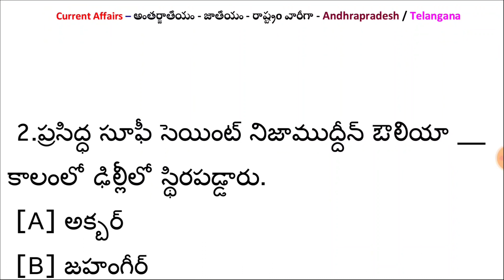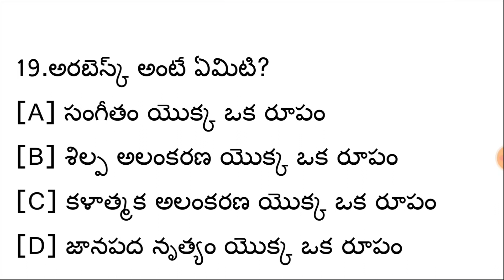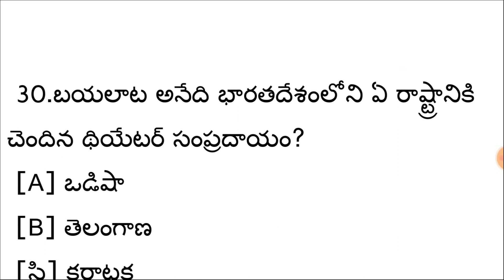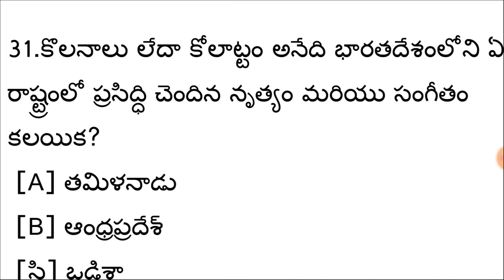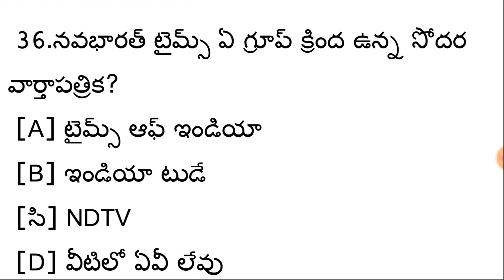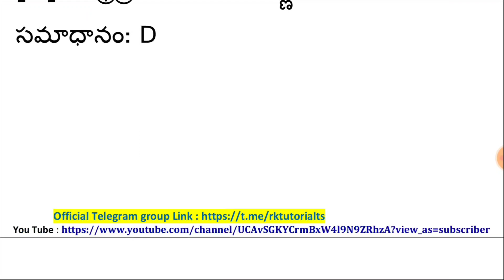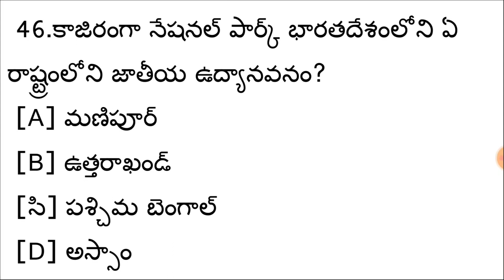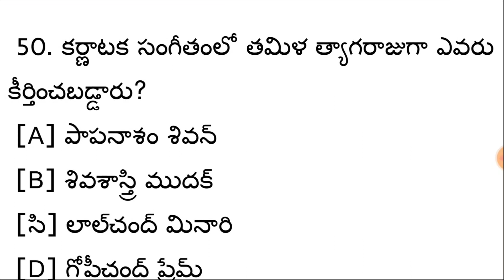🎯AP High Court Model Paper/Grand Test-3 | GK & English| Most important Previous & Expected Bits | RK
telangana high court junior assistant model paper,
court junior assistant model question paper,
ap high court junior assistant model papers  2022,
ts high court junior assistant previous papers,
ap high court junior assistant model papers Ap,
ap high court junior assistant model papers around 2022,
ap high court junior assistant model papers full syllabus,
ap high court junior assistant model papers today,
ap high court junior assistant model papers in exam pdf,
ap high court junior assistant model papers in telugu,
ap high court junior assistant model papers in english,
ap high court junior assistant model papers in question paper,
ap high court junior assistant model papers in questions,
ap high court junior assistant model papers in 2022,
appsc junior assistant model question paper,
ap high court junior assistant model papers ,
ap high court junior assistant model papers exam,
ap high court junior assistant model papers minus marking scheme,
ap high court junior assistant model papers of andhra pradesh,
ap high court junior assistant model papers top 10,
ap high court junior assistant model papers free pdf,
ap high court junior assistant model papers past papers,
ap high court junior assistant model papers per year,
ap high court junior assistant model papers post wise,
ap high court junior assistant model papers post wise 2022,
ap high court junior assistant model papers pre 2022,
ap high court junior assistant model papers pre exam,
ap high court junior assistant model papers pre test,
ap high court junior assistant model papers pro 2022,
ap high court junior assistant model papers since 2022,
ap high court junior assistant model papers since 2019,
ap high court junior assistant model papers since 2021,
ap high court junior assistant model papers since 2018,
ap high court junior assistant model papers since 2020,
ap high court junior assistant model papers till date,
ap high court junior assistant model papers till 2022,
ap high court junior assistant model papers telugu,
ap high court junior assistant model papers unlike answers,
ap high court junior assistant model papers ap Subordinate,
ap high court junior assistant model papers Ap assistant,
ap high court junior assistant model papers Andhra Pradesh,
ap high court junior assistant model papers  marks,
ap high court junior assistant model papers with answers,
ap high court junior assistant model papers with answer key,
ap high court junior assistant model papers without coaching,